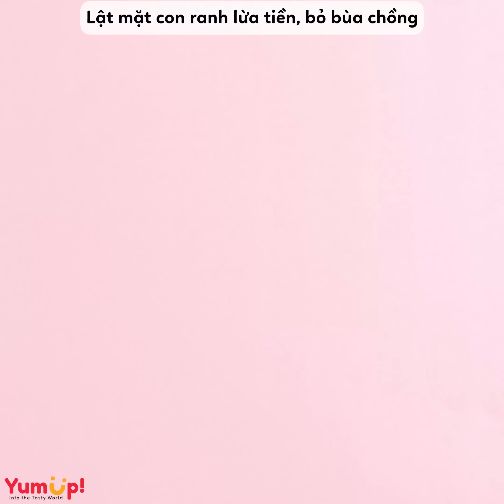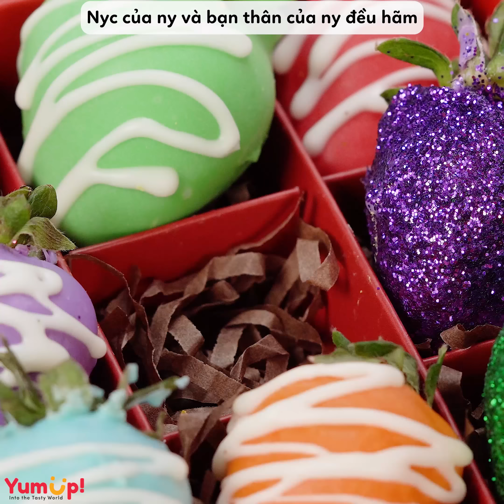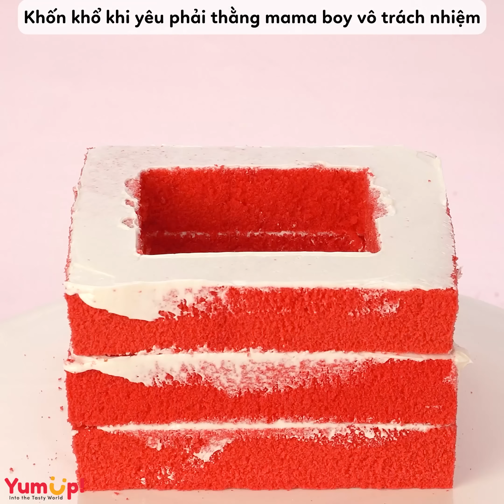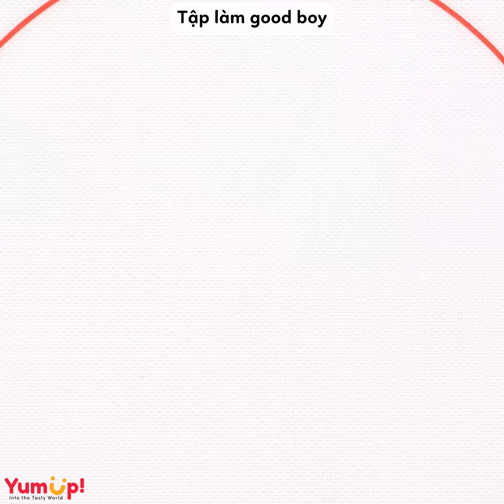Tâm Sự số 163 Lật mặt con ranh lừa tiền, bỏ bùa chồng ✨ Tâm Hồn Ăn Uống 🥧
0:00 Lật mặt con ranh lừa tiền, bỏ bùa chồng
3:31 Nyc của ny và bạn thân của ny đều hãm
7:01 Khốn khổ khi yêu phải thằng mama boy vô trách nhiệm
10:54 Tập làm good boy
14:09 Con gái kiểu ATSM